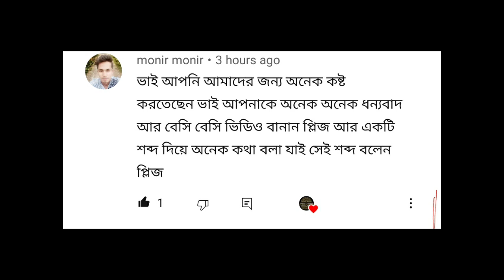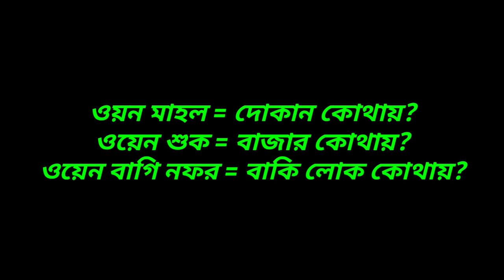গুরুত্বপূর্ন একটি আরবি শব্দ দিয়ে শত শত বাক্য তৈরি করুনMake hundreds of Arabic sentences by one word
আরবিতে কথা বলার কৌশল *আমার Facebook Page - দয়া করে ওপেন করুন➡️Like follow করুন।

✅ সন্মানিত শিক্ষার্থী গন ক্লাশ টি ভালো লাগলে দয়া করে শেয়ার করুন।

ইনশাআল্লাহ খুব সহজভাবে শিখবেন।

💞প্রতিদিন গুরুত্বপূর্ণ কিছু শব্দ মুখস্থ করুন। খুব সহজভাবে আরবিতে কথা বলা শিখতে পারবেন ইনশাআল্লাহ।
✅ প্রিয় শিক্ষার্থীগন Next গুরুত্বপূর্ণ একটি ক্লাশ আসতেছে ৩০০ টি আরবি শব্দ নিয়ে - সকল আরব দেশের সাথে মিল রেখে।

▶️ আরবিতে কথা বলার জন্য আমার Facebook page, দয়া করে ওপেন করে Follow দিয়ে আমার সাথে থাকুন।

♈ সন্মানিত শিক্ষার্থী গন আমার সাথে থাকুন ইনশাআল্লাহ আমরা একসাথে খুব সহজভাবে আরবিতে কথা বলা শিখবো।
দয়া করে আমাকে একটু Support করুন।

✅ গুরুত্বপূর্ণ কিছু সহজ আরবি ভাষা ক্লাশ।
ওপেন করে দেখুন ইনশাল্লাহ উপকারে আসবে।

সম্মানিত শিক্ষার্থীগণ আজকের ক্লাসটি আরবিতে কথা বলতে গুরুত্বপূর্ণ ভূমিকা পালন করবে ইনশাআল্লাহ।

আজকের ক্লাসে গুরুত্বপূর্ণ কিছু আরবি শব্দ নিয়ে আলোচনা করেছি উক্ত শব্দগুলো দৈনন্দিন জীবনে এরাবিয়ানদের সাথে আরবিতে কথোপকথন এর ক্ষেত্রে গুরুত্বপূর্ণ ভূমিকা পালন করবে ইনশাআল্লাহ।

সন্মানিত শিক্ষার্থী গন যদি সহজভাবে আরবিতে কথা বলা শিখতে চান তাহলে দয়া করে আমার সাথে থাকুন ইনশাআল্লাহ অল্প দিনে আরবিতে কথা বলা শিখতে পারবেন।

মনে রাখবেন আপনি যেহেতু আরব দেশে এসেছেন আপনাকে অবশ্যই আরবিতে কথা বলা জানতে হবে কারন এরাবিয়ানরা আরব প্রবাসিদের সাথে আরবিতে কথ বলেন।

আপনি যত বেশি আরবিতে কথা বলতে পারবেন তত বেশি টাকা আয় করতে পারবেন এবং আটব দেশে আপনার কর্মস্থলে সফলতা আনতে পারবেন।

এরাবিয়ানরা সাধারণত লোকাল আরবি ভাষায় প্রবাসি দের সাথে আরবিতে কথা বলেন।

মনে রাখবেন আরবিতে কথা বলা খুবই সহজ শুধুমাত্র আপনার চেষ্টা থাকতে হবে।

যত বেশি আরবি শব্দ মুখস্থ করবেন তত বেশি আরবিতে কথা বলতে পারবেন।

শুধু মাত্র আরবি শব্দের সাথে শব্দ মিলিয়ে আপনার মনের ভাব প্রকাশ করবেন।

✅ আপনি যখন আরবিতে কাউকে প্রশ্ন করবেন তখন কথার শেষে / বাক্যের শেষে একটু ধাক্কা দিয়ে বলবেন।
যেমনঃ আনা রোহ্ শুক= আমি কি বাজারে যাবো?

পরিক্ষিত এবং প্রমানিত সকল সিনিয়র আরব প্রবাসিদের মুখের কথা, যে যত বেশি আরবিতে কথা বলতে পেরেছে সেই তত বেশি আয় করতে সক্ষম হয়েছেন।

অতএব আপনাকে বেশি বেশি আরবিতে কথা বলতে হবে।

✅ আরবিতে কথা বলা শিখতে যদি কোন সমস্যা হয় তাহলে আমাকে ইমেল / Messenger এ inbox করুন

🇧🇩🇧🇩Honorable students, today's class will play an important role in speaking Arabic, InshaAllah.

 In today's class we have discussed some important Arabic words. These words will play an important role in everyday conversations with Arabs in Arabic, InshaAllah.

 Dear students, if you want to learn to speak Arabic easily, please stay with me. InshaAllah, you can learn to speak Arabic in a few days.

 Remember that since you have come to an Arab country you must know how to speak Arabic because Arabs speak Arabic with Arab expatriates.

 The more you can speak Arabic, the more money you can earn and bring success to your workplace in eight countries.

 Arabians usually speak Arabic with expatriates in the local Arabic language.

 Remember that speaking Arabic is very easy just have to have your effort.

 The more Arabic words you memorize, the more you will be able to speak in Arabic.

 Just express your thoughts by combining words with Arabic words.

 When you ask someone in Arabic, say a little push at the end of the word / end of the sentence.

 Speaking of all the senior Arab expatriates who have been tested and proven, the more they are able to speak Arabic, the more they are able to earn.

সকল আরব প্রবাসি আপনারা যদি আমার চেনেলের সাথে থাকেন তাহলে খুব সহজ ভাবে আরবিতে কথা বলা শিখতে পারবেন।

আমার প্রতিটি Class অত্যন্ত গুরুত্বপূর্ণ, এবং প্রতিটি শব্দ আমি সকল আরব দেশের সাথে মিল রেখে ক্লাশ তৈরি করি,

আমার প্রতিটি ক্লাশ লোকাল এরাবিক ভাষার অনুরুপ,

মনে রাখবেন এরাবিয়ান রা এই ভাবে /লোকাল ভাষায় আজনবীদের সাথে আরবিতে কথা বলেন,

All Arab expatriates can learn to speak Arabic very easily if you stay with my channel.

 Every class of mine is very important, and every word I make a class that matches all the Arab countries,

 Each of my classes is similar to the local Arabic language

আল্লাহ হাফেজ
আসসালামুয়ালাইকুম।